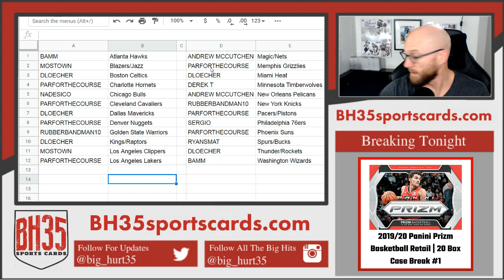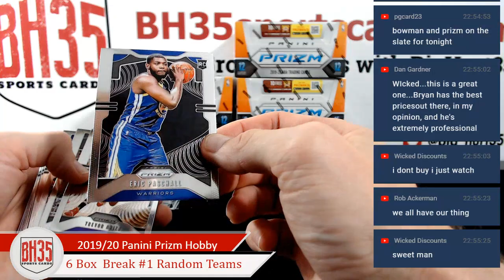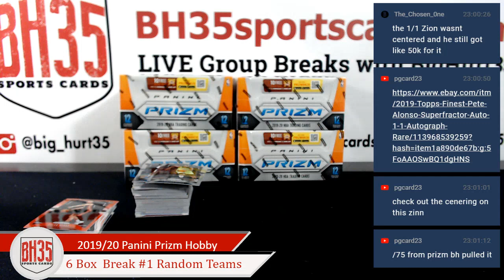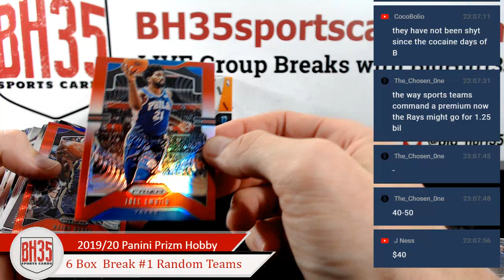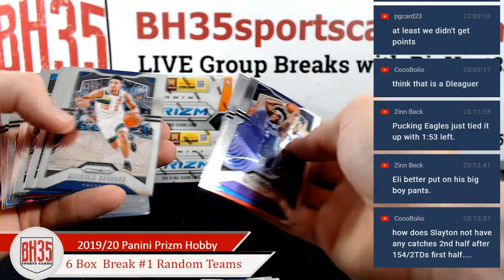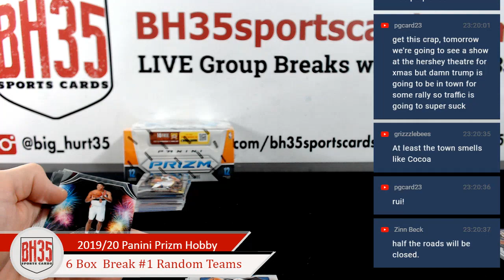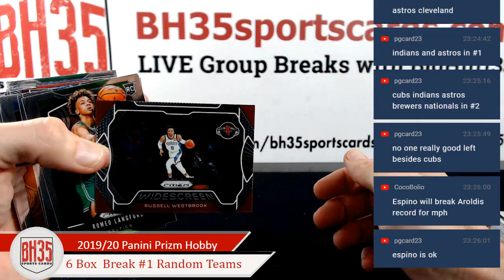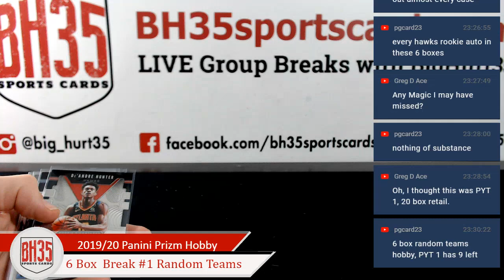2019/20 Panini Prizm Basketball Hobby | 6 Box 1/2 Case Break #1 Random Teams